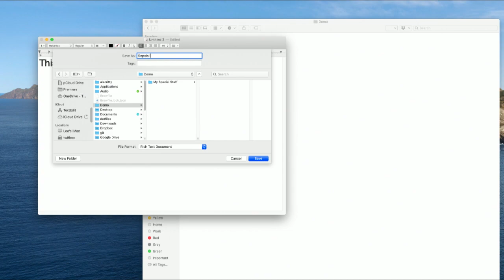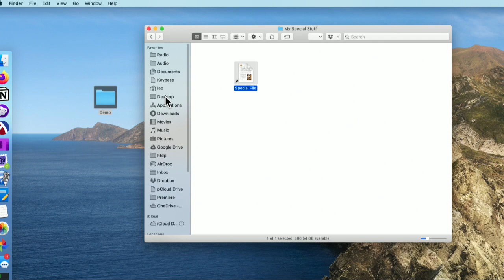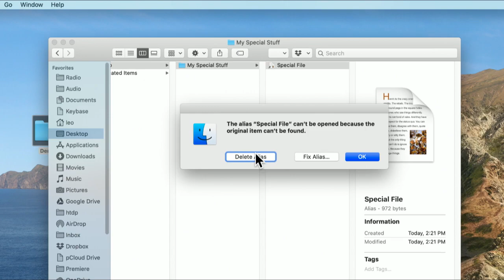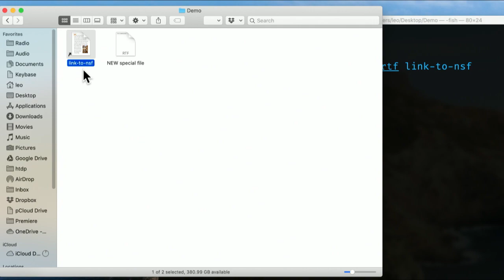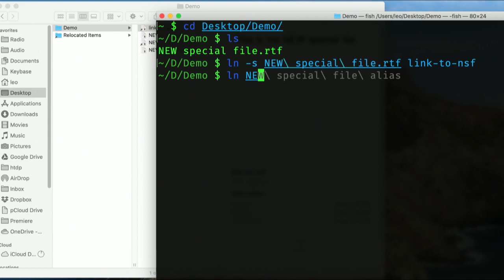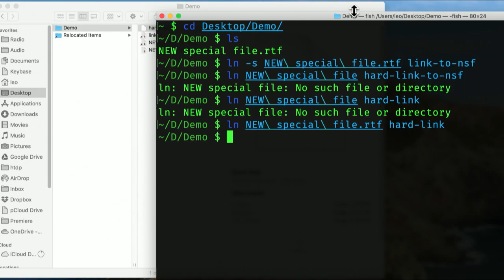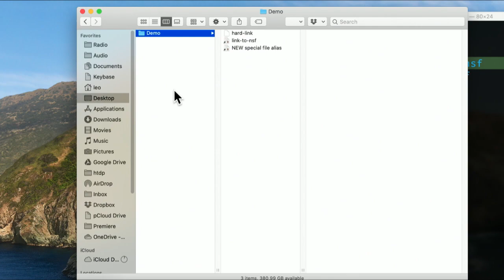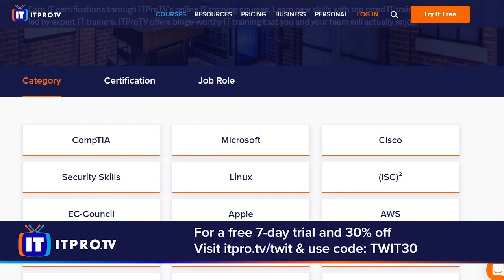Aliases, What Are They Good For?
An alias can be used anywhere you can use a file or folder

-Soft Links (ln -s original alias)
 can cross the file system,
 allows you to link between directories,
 has different inode number and file permissions than original file,
 permissions will not be updated,
 has only the path of the original file, not the contents.

-Hard Links (ln original copy)
can’t cross the file system boundaries (i.e. A hardlink can only work on the same filesystem),
can’t link directories,
 has the same inode number and permissions of original file,
 permissions will be updated if we change the permissions of source file,
has the actual contents of original file, so that you still can view the contents, even if the original file moved or removed.

Leo Laporte gives you helpful tips to get the most from your Mac every week on Hands-On Mac.